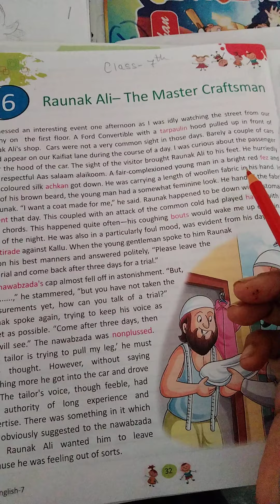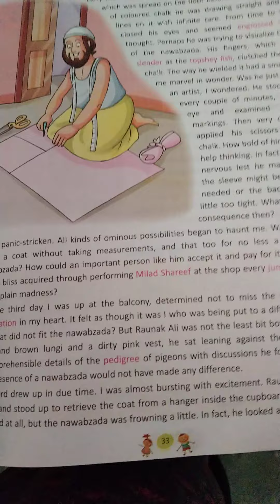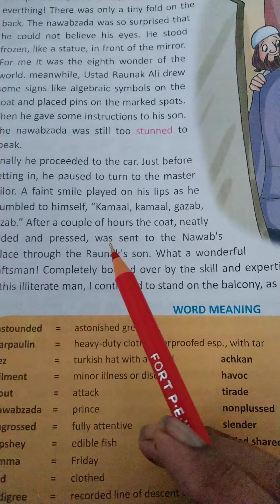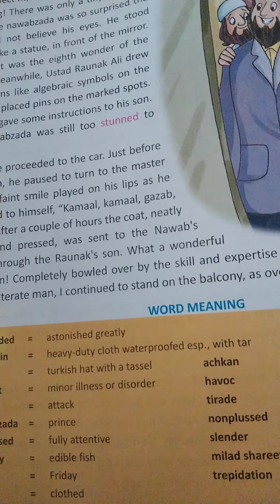English Reader lesson 6 explanation